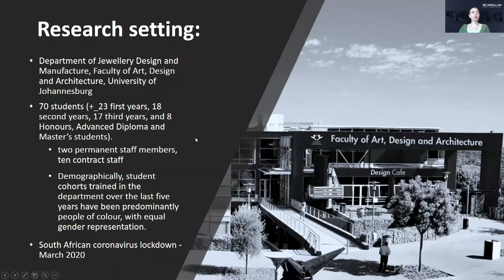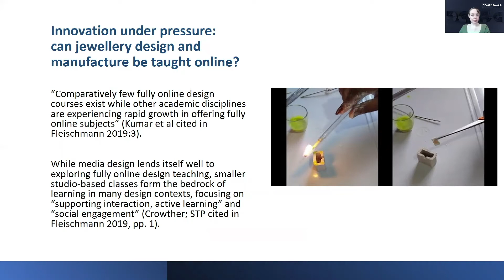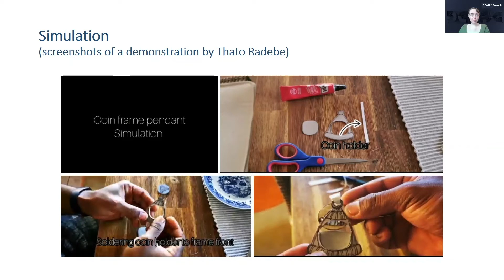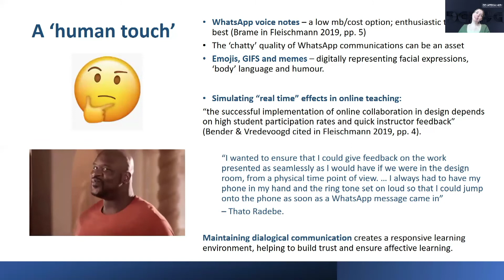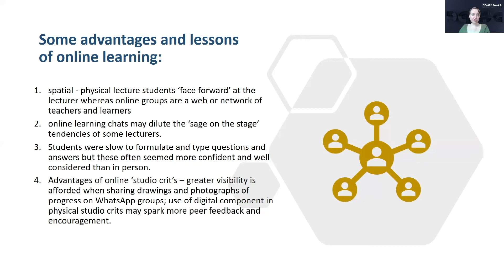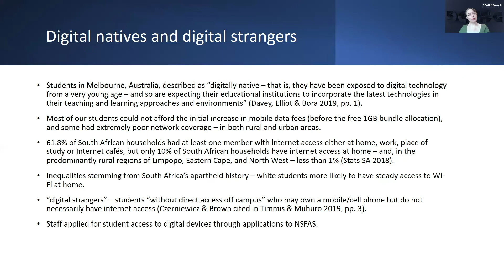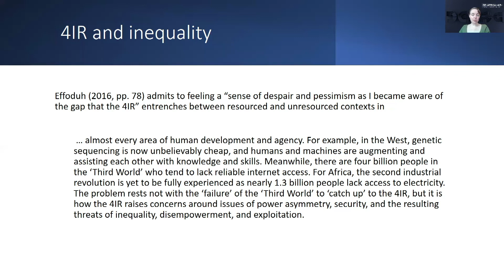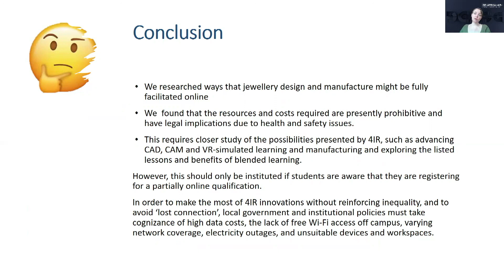DEFSA 2021: Lost connection: Reflections on online jewellery design teaching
Cook, Shashi Cullinan - University of Johannesburg
Radebe, Thato - University of Johannesburg
Mthethwa, Khanya - University of Johannesburg
Ernst, Cailin - University of Johannesburg

Conference:  2021
Discipline: Fashion, Jewellery & Textile Design